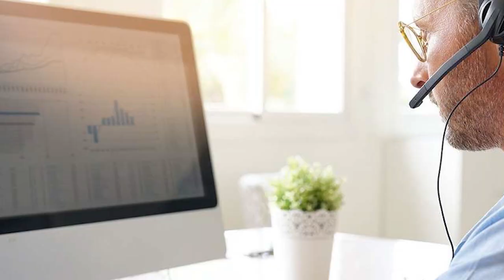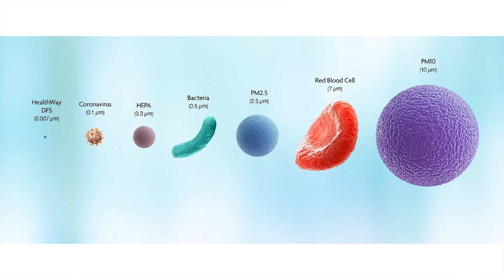CE Pro Podcast #1: Opportunities from Coronavirus Lockdown; Quest for Quality Preview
CE Pro editors discuss how integrators are making the most out of the difficult COVID-19 lockdown situation by focusing on home network upgrades, commercial installations, indoor air quality offerings, and security projects. Also, they offer a quick preview of the CE Pro 2020 Quest for Quality Awards.